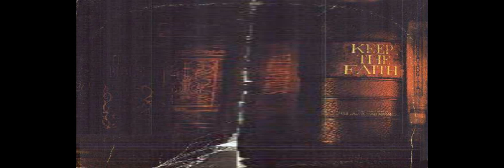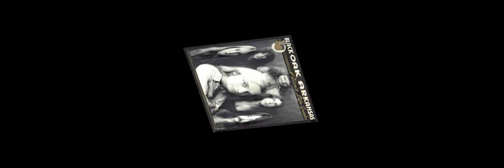BLACK OAK ARKANSAS - Storm of Passion (1976) w.lyrics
The group, originally called "The Knowbody Else", was formed in 1965 in Black Oak, Arkansas, by Ronnie "Chicky Hawk" Smith (vocals), Rickie Reynolds (guitar), Stanley Knight (guitar), Harvey Jett (guitar), Pat Daugherty (bass), and Wayne Evans (drums). Their first PA system was stolen from a local high school. Members of the group were subsequently charged in absentia with grand larceny and sentenced to 26 years at the Tucker Prison Farm (this sentence was later suspended). This led to their retreat to the hills of rural northcentral Arkansas where they lived off the land and refined their musical style.[citation needed] They also lived in Long Beach, Mississippi and played at the local Lobe theater/dance hall. Some of their influences during this time were the Beatles and the Byrds. At some point the band and Ronnie "Chicky Hawk" Smith agreed that a mutual friend named James "Jim Dandy" Mangrum would make a better front man, Ronnie Smith agreed that he would make a better stage production manager.

The Knowbody Else moved to Memphis, Tennessee in 1969 and signed a record deal with Stax Records. Their self-titled debut album was largely ignored by the public. During this time the band became interested in psychedelia and Eastern spiritualism which, combined with their Southern Baptist upbringing, contributed to their sound.

After several trips to Los Angeles, California, in 1970, the band was signed by Atco Records (whose parent label Atlantic Records once had a partnership with Stax) and rechristened "Black Oak Arkansas". Their self-titled debut album Black Oak Arkansas was released in 1971 while the band toured extensively, gaining a reputation as a live act. The twin album releases that followed in 1972, Keep the Faith and If an Angel Came to See You, Would You Make Her Feel at Home, expanded on the group's eclectic musical style.

In 1973, Black Oak Arkansas released their fourth album Raunch 'N' Roll Live. It was their fifth album, High on the Hog, released later that year, that established solid commercial success by peaking at number 52 on the Billboard albums chart. Vocalist Ruby Starr also toured with the band during this period. Her raspy voice can be heard on the group's remake of LaVern Baker's 1957 hit "Jim Dandy," which reached number 25 on the Billboard Hot 100.

Lyrics
I've felt the high of experience
Holdin' a woman
Gettin good lovin'
Comin to reality
My thoughts start to blend
I've seen things I can't explain
But hope to see again
I churned and turned around
Her love that stayed the same
The look within her eye
Is like the eye of a hurricane

It's a storm of passion
Between two lovers
A storm of passion creating others
 I've seen a flyin horse
In a cosmic hurricane
Makin love was my way
To the astral plane
I have flown on the wings
Of imagination
Through a storm of seven universes
All surroundin heaven
I saw them turn around
A source that stayed the same
The isle of paradise